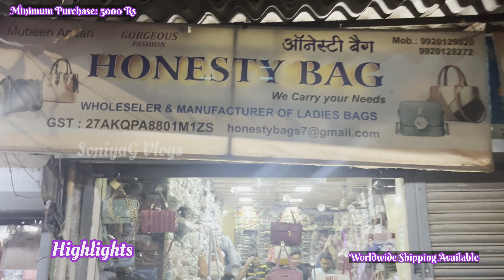Bags Manufacturer in Mumbai | Ladies Bags Purse Wholesale Market| Madanpura | Handbags sling Bag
Shop Details -
*Honesty Bag*
We Care Your Needs ( Wholesalers & Manufacturer of Ladies Bags

Address-
79, Grd. Floor, 210/18/20, Patni Chawl, Maulana Azad Road, Dagar Chawl, Madanpura, Mumbai - 400 008.

Mubeen Ansari
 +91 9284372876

If you Like this video,don’t forget to do-

Bags manufacturers in mumbai
Bag wholesale market Mumbai
Madanpura bag manufacturers
Cheapest bag market in Mumbai
Bag manufacturers in India
Bridal bags
Kids bag manufacturers